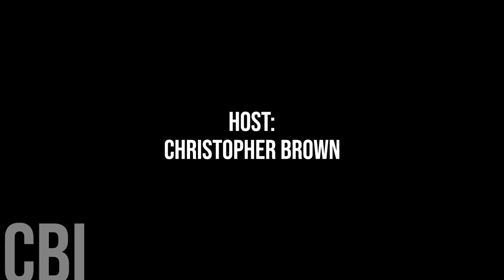742. RM of Stuartburn Reeve Michelle Gawronsky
Today, we're honoured to speak with RM of Stuartburn Reeve Michelle Gawronsky